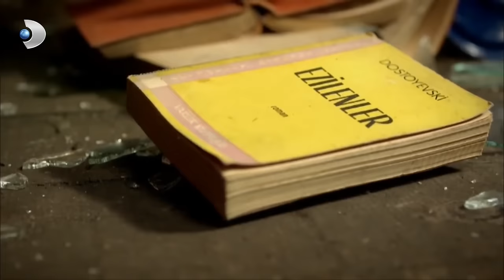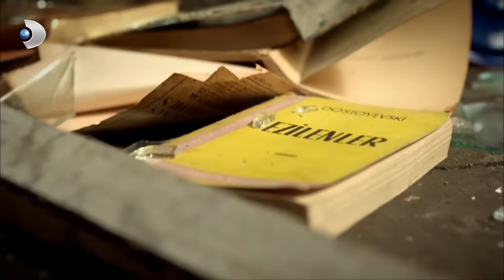على مر الزمان الحلقة - 69 كاملة (مدبلجة بالعربية)